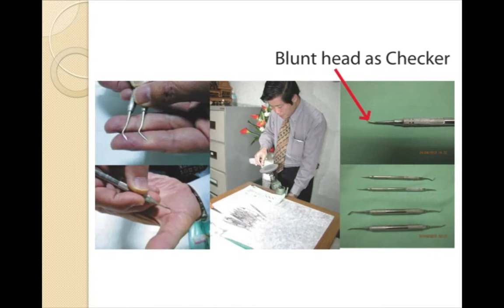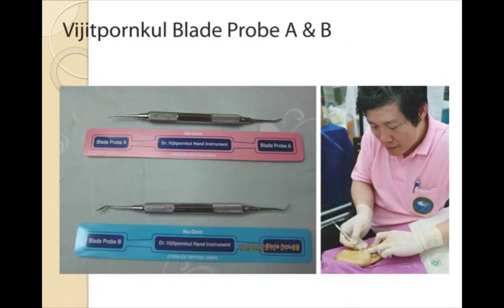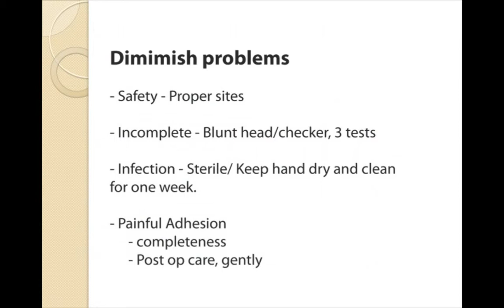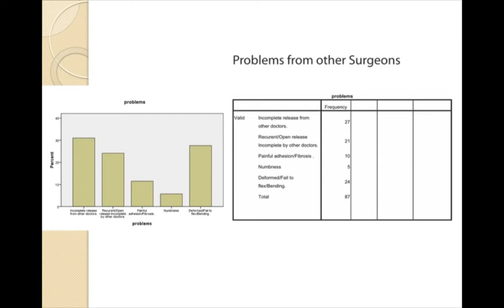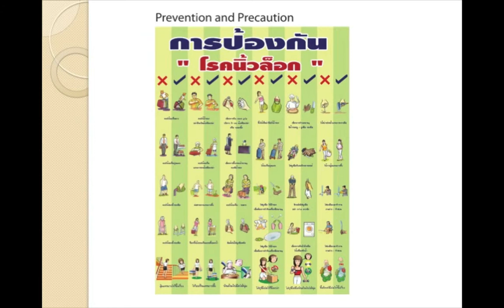Study 'Trigger Finger' in Thailand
Trigger finger Study in various aspects such as percutaneous release with Blade Probe ,a treatment method of choice for almost 20,000 fingers,gender,fingers, age group,occupations of risk.preventions.ect.